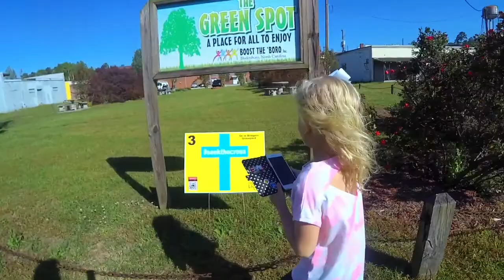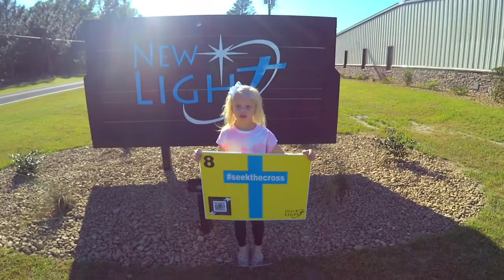Seek The Cross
Hollyn goes on adventure to Seek the Cross for Easter. Hosted by our church New Light!